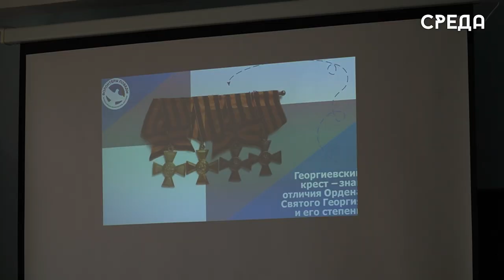Значение и важность Георгиевской ленты рассказали ребятам на «Уроке мужества» в школе 12 г.Каспийска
4 мая на базе школы №12 состоялся открытый «Урок мужества» в рамках уроков «Разговоры о важном». Особое внимание уделялось важности ношения георгиевской ленточки, почему мы ее носим и как к ней нужно относится. Отметим, что занятия проходили для выпускных 11-х классов.

На уроке школьников окунули в историю Великой Отечественной войны, рассказали о ключевых событиях и о том, что послужило Победе над фашистами. Стоит подчеркнуть, что и сами выпускники не остались в стороне, они дополняли докладчика и делились своими знаниями о происшествиях того времени.